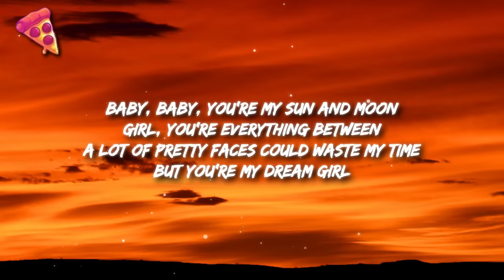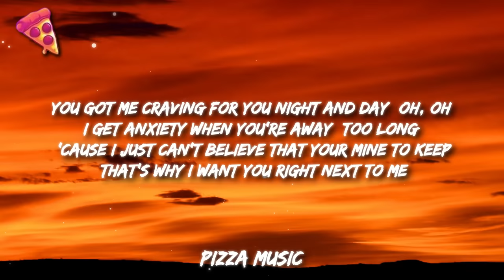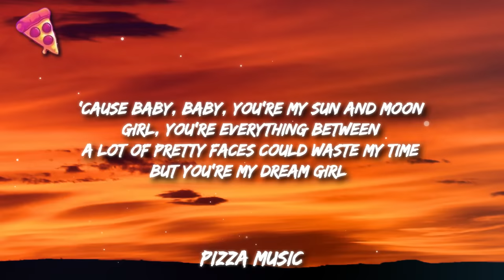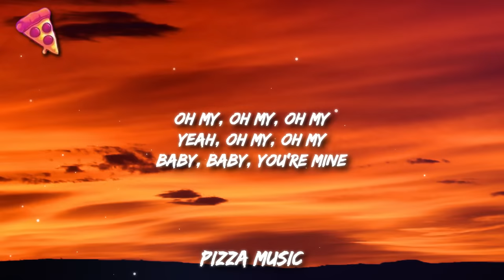Anees ft. JROA - Sun and Moon Remix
Anees & JROA - Sun and Moon Remix

You got me craving for you night and day (Oh, oh)
I get anxiety when you're away (Too long)
'Cause I just can't believe that your mine to keep
That's why I want you right next to me

All the time when the sunrises
And the moon light shines in your eyes
I feel like the luckiest guy on Earth
'Cause in my world I got somebody like you girl

Araw at gabi hanap-hanap ka sa magdamag
Sa dami ng pagpipilian ikaw lang ang naibigan ko na mahalin
Aalayan ka ng bulaklak, mapangiti ka lang ay ayos na
Ikaw sa'kin ang tinadhana, ang gusto ko makasama 'gang sa tumanda

My sweetest words I'm the birds in your perfect sky, oh my

Baby, baby, you're my sun and moon (Araw at gabi)
Girl, you're everything between (Ikaw lang talaga)

(You make the stars collide)